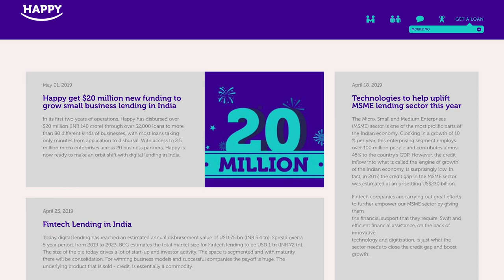4 Things to Know For May 3: News that Entrepreneurs Can Use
Our Features Writer, Aastha Singal gives a sneak peek into the important funding news for entrepreneurs this week. Blackbuck, Trucking its Way to Become a Unicorn & Harsha Bhogle’s Fintech Fascination